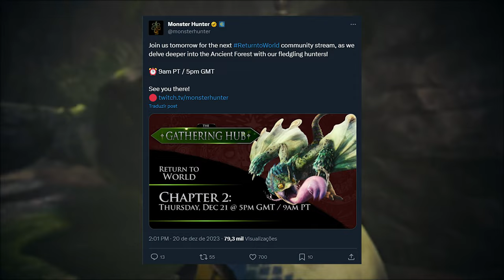Monster Hunter World vs Monster Hunter Rise - POR qual COMEÇAR?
No vídeo de hoje estarei respondendo uma dúvida muito comum de vocês que estão começando na Franquia Monster Hunter! Por qual Monster Hunter Começar? Monster Hunter Rise Sunbreak ou Monster Hunter World Iceborne ou por jogos mais antigos da franquia Monster Hunter?

Monster Hunter World vs Monster Hunter Rise - Qual comprar?
Monster Hunter World vale a pena?
Monster Hunter Rise Vale a pena?
Monster Hunter World Iceborne vale a pena?
Monster Hunter Rise Sunbreak vale a pena?
Review / Análise Monster Hunter World Iceborne
Review / Análise Monster Hunter Rise Sunbreak
Comparativo Monster Hunter Rise vs Monster Hunter World